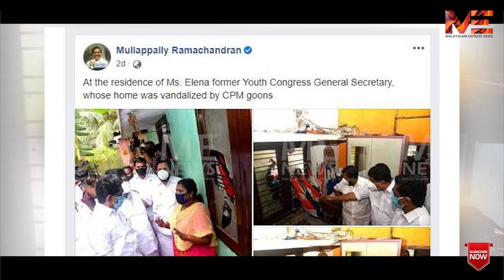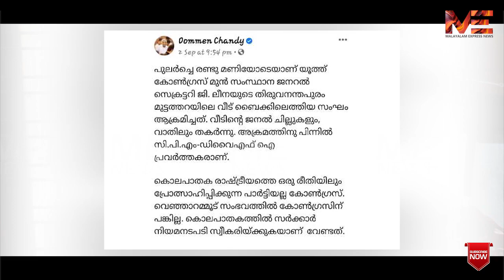ലീനയോട് കാണിച്ച ആത്മാർഥത കോൺഗ്രസ് നേതാക്കൾ എന്തേ രമണിയോട് കാണിച്ചില്ല?? |CONGRESS|LEENA|MULLAPPALLI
ലീനയോട് കാണിച്ച ആത്മാർഥത  കോൺഗ്രസ് നേതാക്കൾ എന്തേ രമണിയോട് കാണിച്ചില്ല?

ജാതി മറയാക്കിയുള്ള നേതൃത്വത്തിൻ്റെ ഇരട്ടത്താപ്പ് മുഖം പൊളിഞ്ഞു വീണു